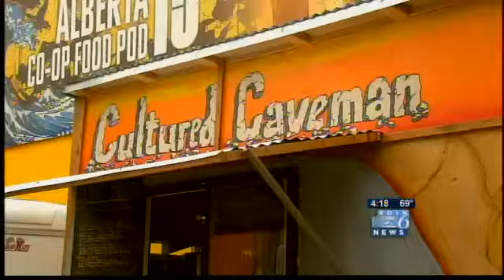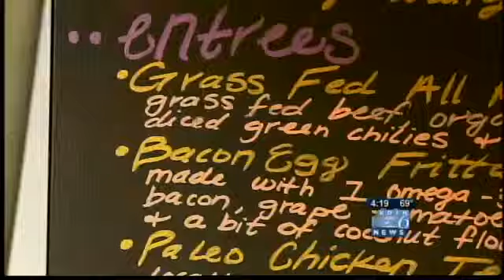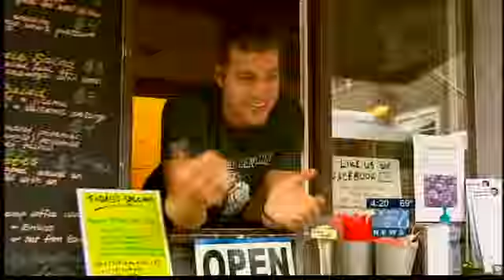New Portland food cart based around "caveman diet"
The Cultured Caveman food cart recently started serving food on NE Alberta -- and is finding success among those who follow the paleo diet. Jenny Hansson reports.